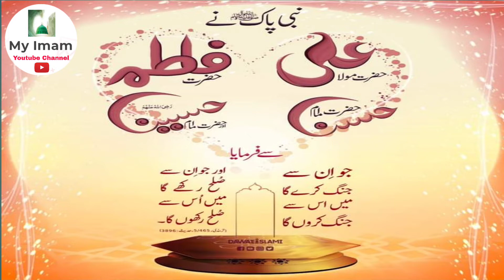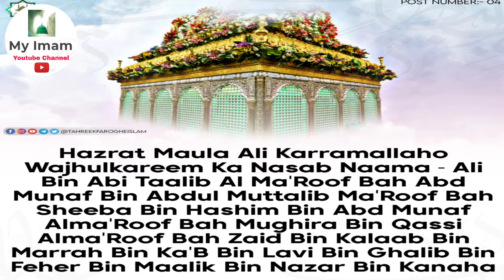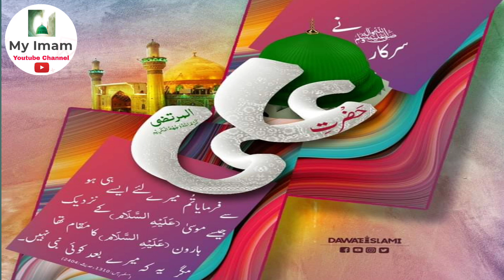Ali Day | Birthday of Hazrat ali